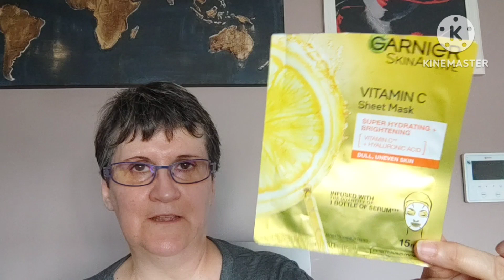PRODUITS FINIS AVANT LES VACANCES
bonjour, nouvelle vidéo produits terminés avant de partir en vacances.

⚠️ sélectionnez la 🔔de notification afin d'être informé de mes prochaines vidéos.

merci à ma communauté d'être toujours fidèle 🙏

🌺bons plans 🌺

🌺 Nox Parfums -15% sur votre commande bijoux, parfums
code ISABELLE

🌺 STYLEVANA de -10 à -15% suivant montant de votre commande.
code INFO10LESPASSION